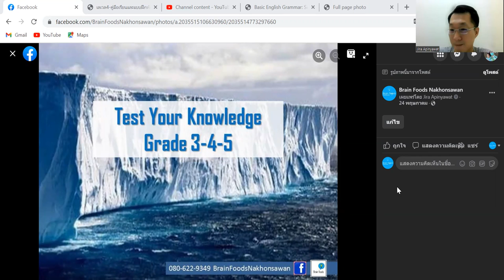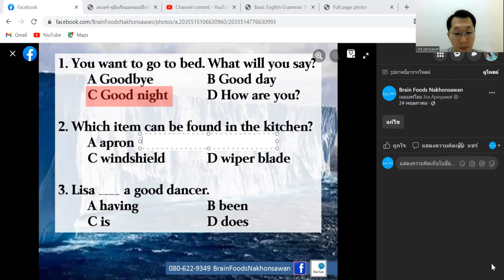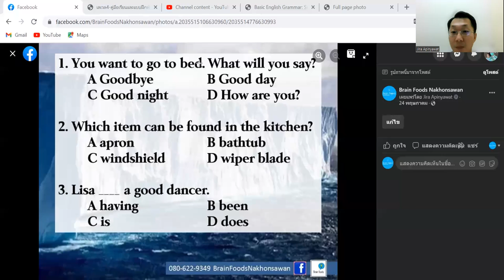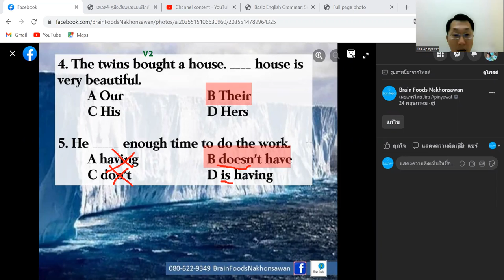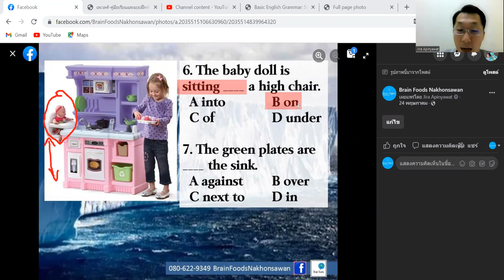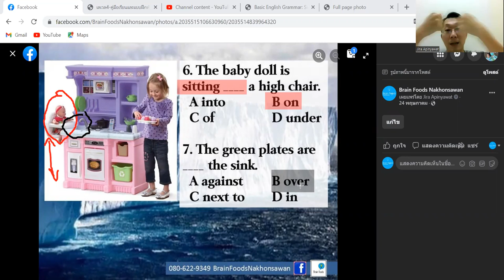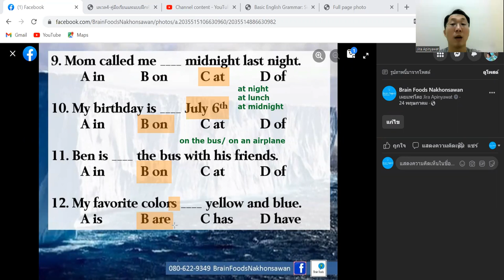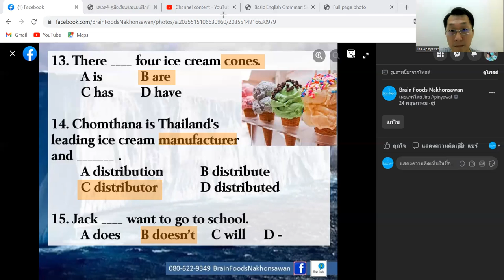ครูเจน เบรนฟู๊ดส์ ทบทวนแนวข้อสอบภาษาอังกฤษป.ปลาย (15ข้อ)